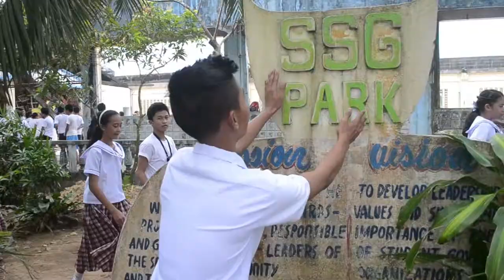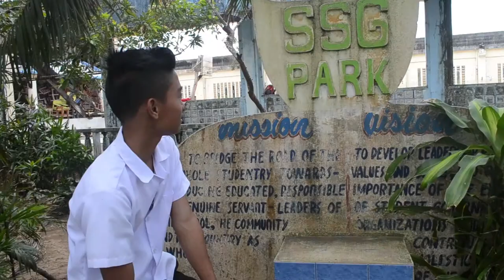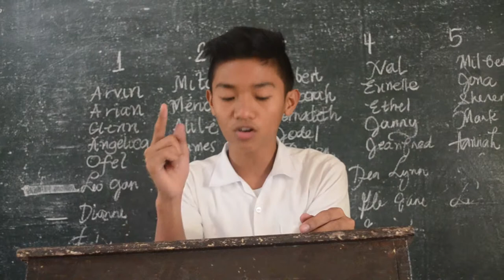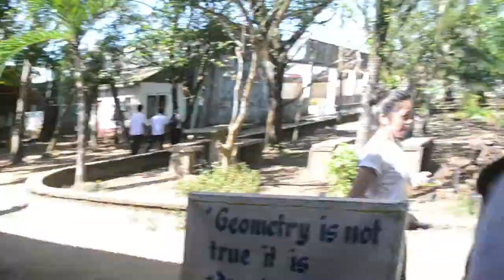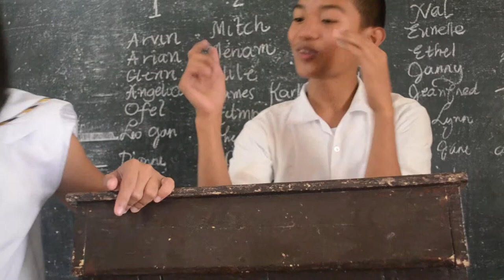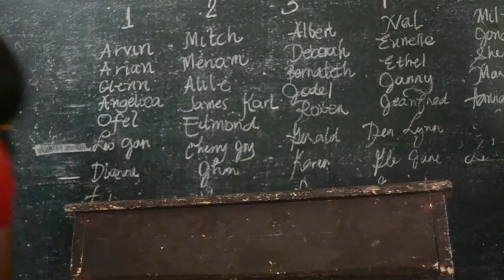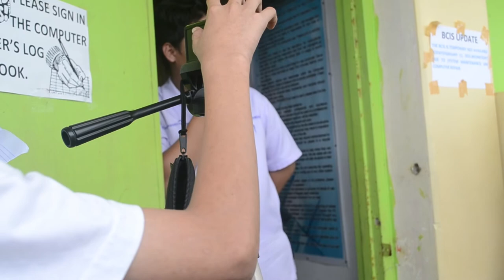CATARMAN NHS: Group 3 Music Video IV-SSC'15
CATARMAN NATIONAL HIGH SCHOOL: CATARMAN NORTHERN SAMAR. Project in Filipino IV (Music Video)

Presented by:
“The Awesome Batch” Group 3 Fourth Year Special Science Curriculum (SSC) S.Y.  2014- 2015

Deborah Ann Dacuno, Leo Jan Solarta, Edmond Cecilio, Bernadeth Dadia, Arvin Balleta, Arian Arididon, Jodel Delos Santos, and Dea Lynn Nuguit

Presented to:
Gng. Cecilia De Guia

1. Ilusyon by Abra
2. Nasaan Na Ang Barkada by Spongecola

Have Fun! :)